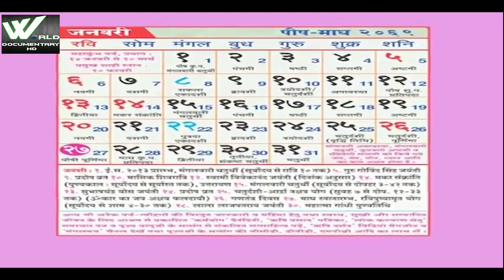हाथी जंगल के साथी | Elephant Jungle Mate | World Documentary HD.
Elephants are the largest existing land animals. Three living species are currently recognised: the African bush elephant, the African forest elephant, and the Asian elephant. They are an informal grouping within the family Elephantidae of the order Proboscidea. Elephantidae is the only surviving family of proboscideans; extinct members include the mastodons. Elephantidae also contains several extinct groups, including the mammoths and straight-tusked elephants. African elephants have larger ears and concave backs, whereas Asian elephants have smaller ears, and convex or level backs. Distinctive features of all elephants include a long proboscis called a trunk, tusks, large ear flaps, massive legs, and tough but sensitive skin. The trunk is used for breathing, bringing food and water to the mouth, and grasping objects. Tusks, which are derived from the incisor teeth, serve both as weapons and as tools for moving objects and digging. The large ear flaps assist in maintaining a constant body temperature as well as in communication. The pillar-like legs carry their great weight.

Elephants are scattered throughout sub-Saharan Africa, South Asia, and Southeast Asia and are found in different habitats, including savannahs, forests, deserts, and marshes. They are herbivorous, and they stay near water when it is accessible. They are considered to be keystone species, due to their impact on their environments. Elephants have a fission–fusion society, in which multiple family groups come together to socialise. Females (cows) tend to live in family groups, which can consist of one female with her calves or several related females with offspring. The groups, which do not include bulls, are usually led by the oldest cow, known as the matriarch.

Males (bulls) leave their family groups when they reach puberty and may live alone or with other males. Adult bulls mostly interact with family groups when looking for a mate. They enter a state of increased testosterone and aggression known as musth, which helps them gain dominance over other males as well as reproductive success. Calves are the centre of attention in their family groups and rely on their mothers for as long as three years. Elephants can live up to 70 years in the wild. They communicate by touch, sight, smell, and sound; elephants use infrasound, and seismic communication over long distances. Elephant intelligence has been compared with that of primates and cetaceans. They appear to have self-awareness, and appear to show empathy for dying and dead family members.

African bush elephants and Asian elephants are listed as endangered and African forest elephants as critically endangered by the International Union for Conservation of Nature (IUCN). One of the biggest threats to elephant populations is the ivory trade, as the animals are poached for their ivory tusks. Other threats to wild elephants include habitat destruction and conflicts with local people. Elephants are used as working animals in Asia. In the past, they were used in war; today, they are often controversially put on display in zoos, or exploited for entertainment in circuses. Elephants are highly recognisable and have been featured in art, folklore, religion, literature, and popular culture.